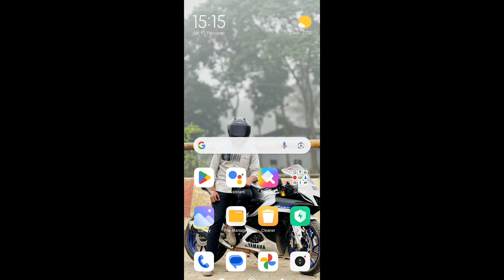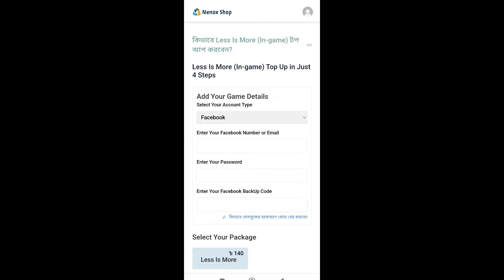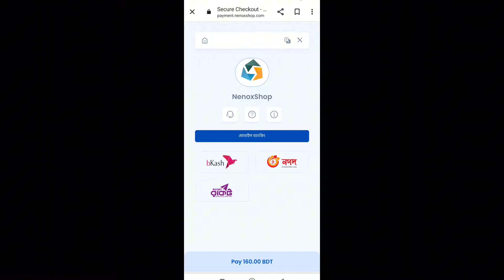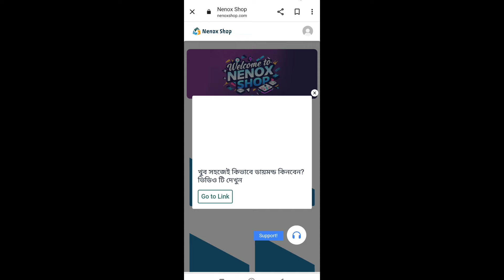১৫০ টাকাই ৫২০ ডায়মন্ড নিয়ে নাও😱Free Fire Diamond Topup Best Website | Free Fire Less Is More Topup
১৫০ টাকাই ৫২০ ডায়মন্ড নিয়ে নাও😱Free Fire Diamond Topup Best Website | Free Fire Less Is More Topup